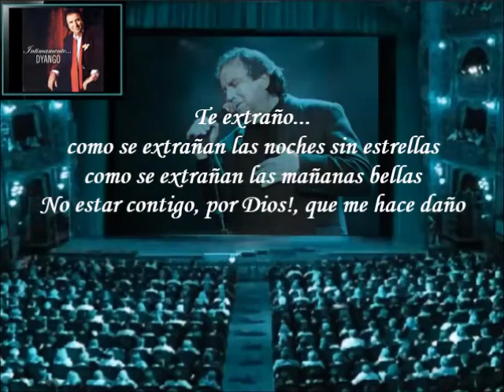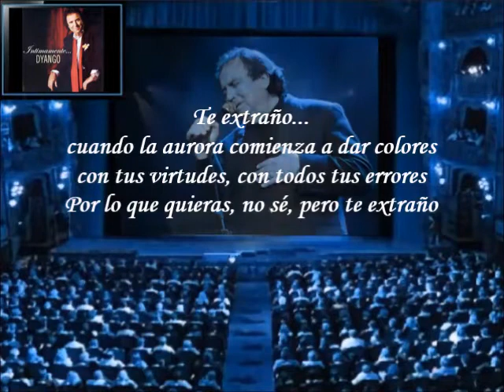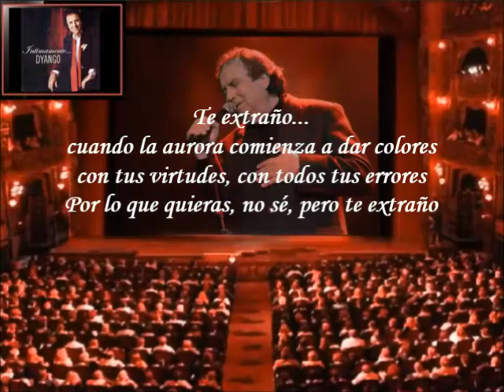Dyango - Te Extraño (Letra)